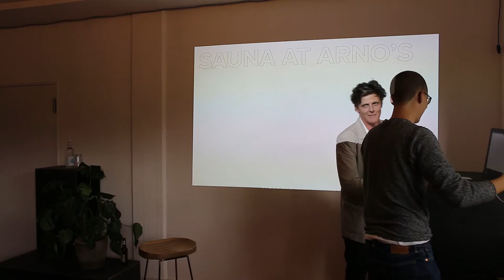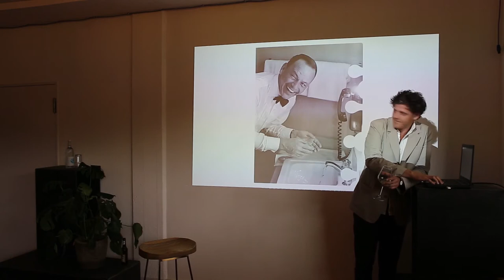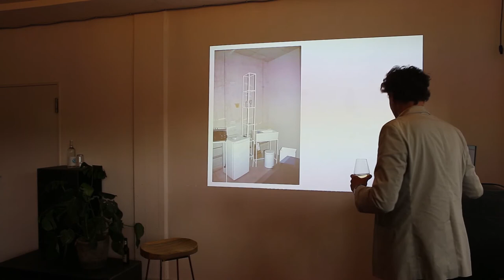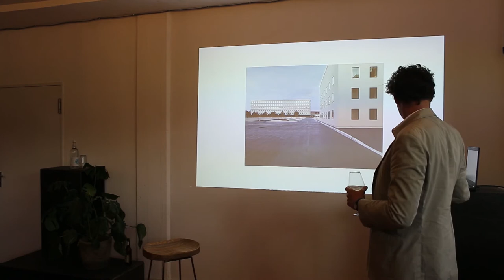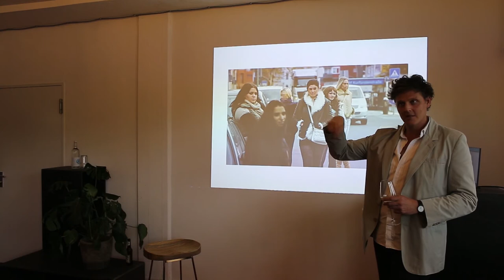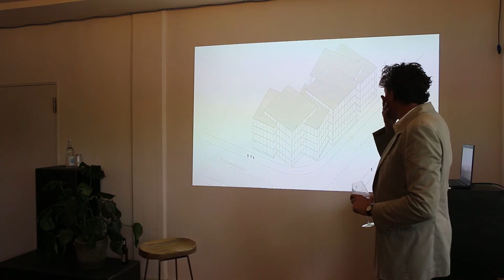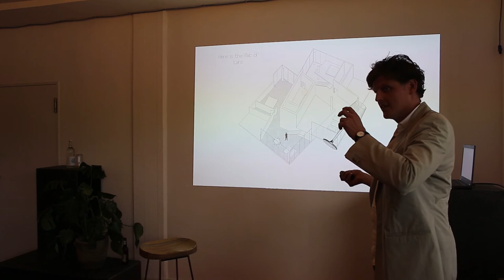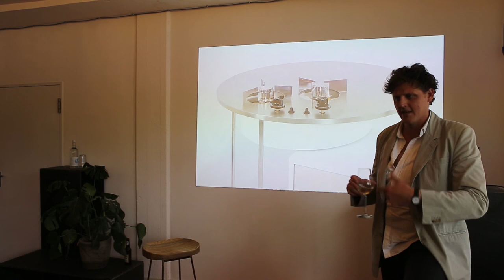June14 Talk | jung&schön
The studio is a collaborative practice; Johanna Meyer-Grohbrügge from Germany and Sam Chermayeff from New York. The two met at SANAA in Tokyo where they worked from 2005 to 2010. Their new venture, June14 Meyer-Grohbrügge&Chermayeff, begins with a desire to make things, places and atmospheres for people. The office and work aims to have people relate to architecture, for architecture to relate to people and for people to relate to themselves. June14 searches for an understanding of different ways of living and working in the contemporary world. The work stems from a belief that architecture can make things happen and that things can happen to architecture. The office is an exchange with its users. It is open to new ideas.

On a practical level the principals have experience with a wide range of projects from small gardens and bespoke furniture to office towers. The office’s intention is to expand that range while maintaining a dynamic understanding of the human scale.

The office is based in Berlin and New York.

Jung&Schön ist die neue Vortragsreihe der Fachschaft Architektur mit Besuchen von Büros aus den Bereichen Architektur, Städtebau und Design zu den Themen Arbeitweise /-organisation und kreative Prozesse am Beispiel ihrer uns prägenden Arbeiten und Projekte.